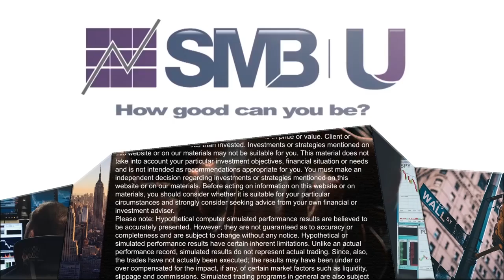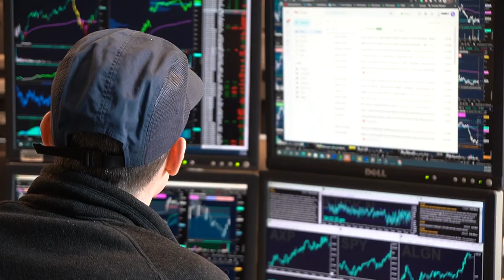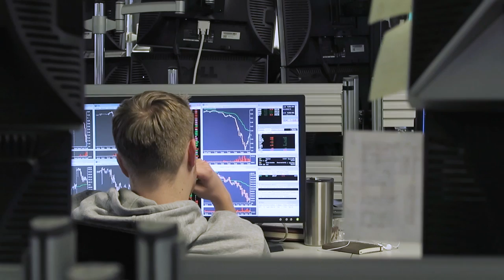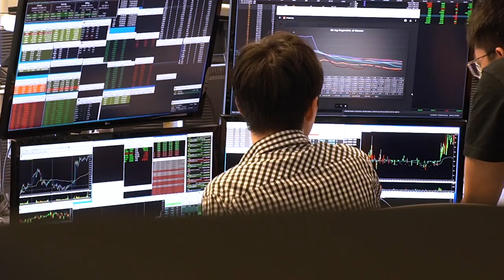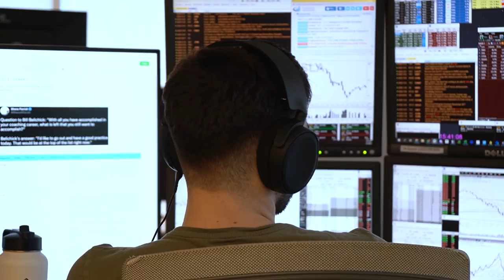5 Keys to Make More Money in Your Profitable Trades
Learn the top 3 trade setups we are using on the desk